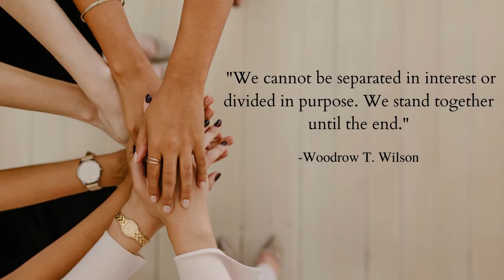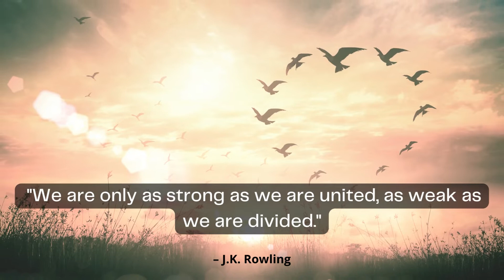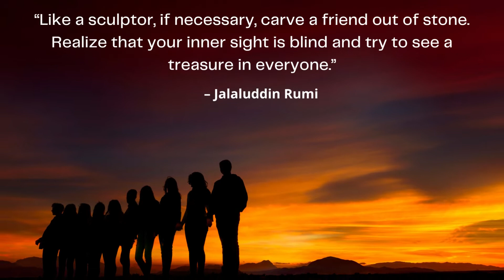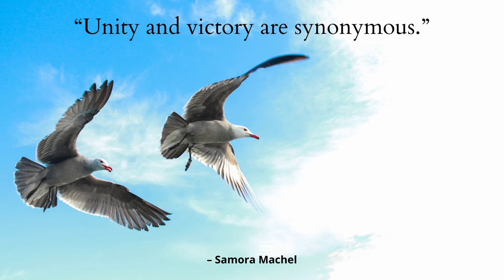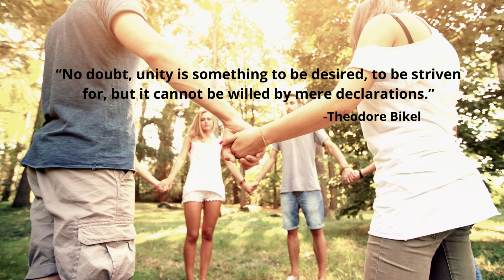Inspiring Unity Quotes Perfect For Bringing People Together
1.“We must learn to live together as brothers or perish together as fools.”

2. "Unity to be real must stand the severest strain without breaking."

– Mahatma Gandhi.

3. "We are each other’s harvest, we are each other’s business, we are each other’s magnitude and bond."

– Gwendolyn Brooks
4. "We cannot be separated in interest or divided in purpose. We stand together until the end."

-Woodrow T. Wilson.

5. "When there is no enemy within, the enemies outside cannot hurt you."

6. "We are only as strong as we are united, as weak as we are divided."

– J.K. Rowling.

7. "When spiders unite, they can tie down a lion."

- Unknown*.

8. "Unity is strength… when there is teamwork and collaboration, wonderful things can be achieved."

– Mattie Stepanek.

9. "The significance which is in unity is an eternal wonder."
– Rabindranath Tagore.

10. "Even the weak become strong when they are united."

11. "Where there is unity there is always victory."

– Publilius Syrus.

12.“We are each other’s harvest, we are each other’s business, we are each other’s magnitude and bond.”

– Gwendolyn Brooks.

13. "When I make a fist, it's strong, and you can't tear it apart. As long as there's unity, there's strength."
-Ara Parseghian.

14. “Like a sculptor, if necessary, carve a friend out of stone. Realize that your inner sight is blind and try to see a treasure in everyone.”

– Jalaluddin Rumi.

15. “Unity without verity is no better than conspiracy.”

– John Trapp.

16. “The deepest level of communication is not communication, but communion. It is wordless…beyond speech…beyond concept.”

-Thomas Merton.

17. “Remember upon the conduct of each depends on the fate of all.”

18. “Unity is strength, division is weakness.”

–Swahili Proverb.

19. “So powerful is the light of unity that it can illuminate the whole earth.”

-Baha’U’Llah.

20. “Unity and victory are synonymous.”

– Samora Machel
21. “There is beauty and power in unity. We must be united in heart and mind. One world, one people.”

– Lailah Gifty Akita.

22. “The significance which is in unity is an eternal wonder.”

-Rabindranath Tagore.

23. “You don’t get unity by ignoring the questions that have to be faced.”

-Jay Weatherill.

24. “No doubt, unity is something to be desired, to be striven for, but it cannot be willed by mere declarations.”

-Theodore Bikel.

25.“Unity is vision, it must have been part of the process of learning to see.”

– Henry Adams